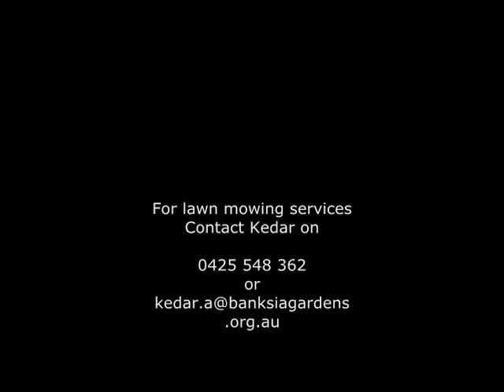Banksia Gardening gives refugees a new start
Banksia Gardening is giving Melbourne refugees a chance to gain employment in a low-cost lawn mowing service for the northern suburbs. Founded by a group of Bhutanese refugees last year, the employees share their experiences of a fresh start and seeing a lawn mower for the first time. Video produced by Susan Windmiller for Moreland Leader, morelandleader.com.au